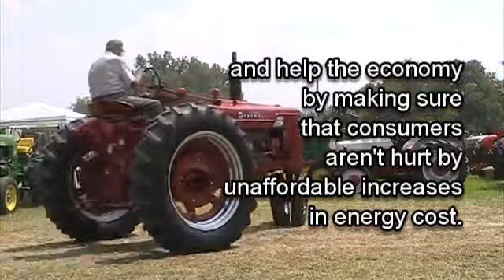TEAM OHIO A Visit to the Ohio Valley Antique Machinery Show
Team Ohio goes to the Ohio Valley Antique Machinery Show to discuss Affordable Energy.